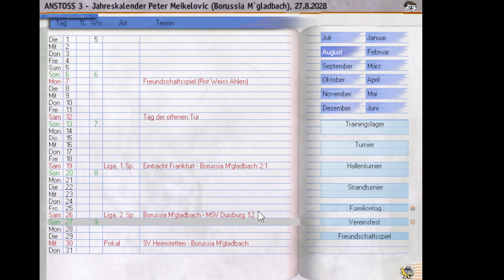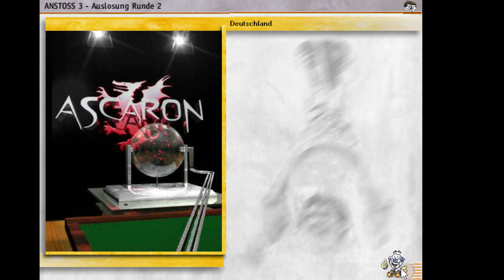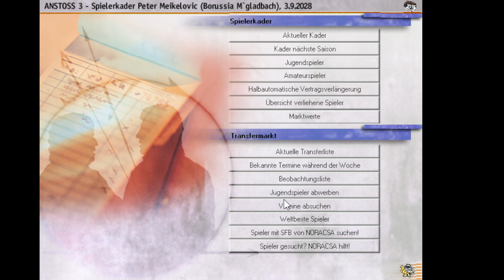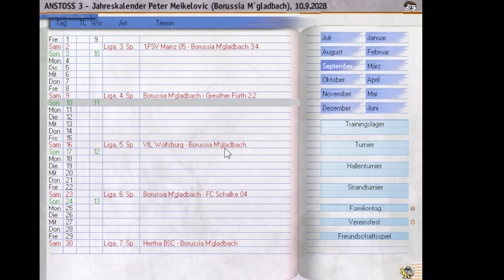Let's Play Anstoss 3 #096 - Treffen wir endlich das Tor? [deutsch]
Wir treffen auf SV Heimstetten, 1.FSV Mainz 05 und Greuther Fürth.